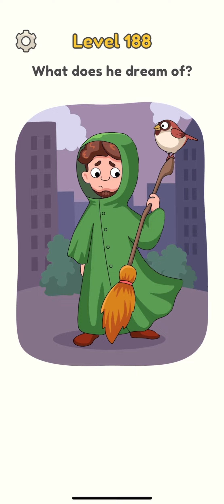DOP 5 Level 150-200 Delete One Part Funny Gameplay.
Combine your imagination and brain skill to solve the ridings.Come experience and fun.